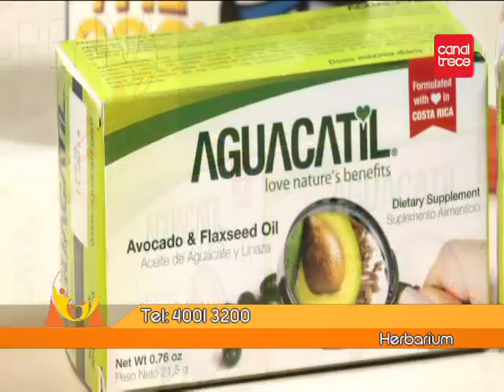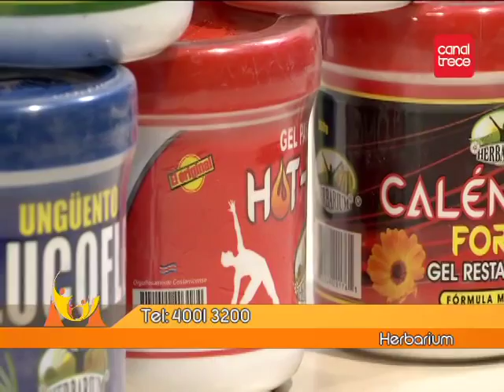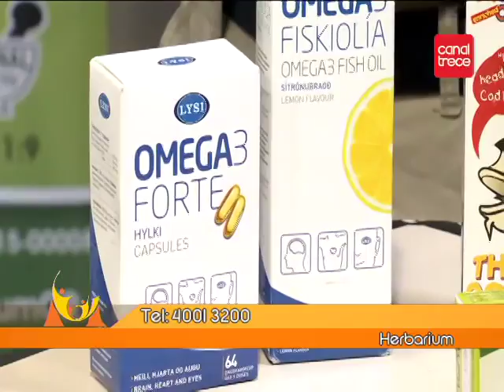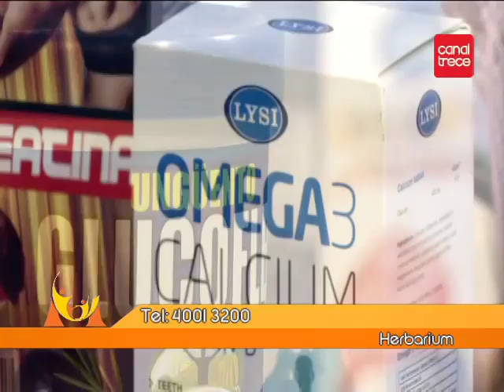PROGRAMA 04 08 2017